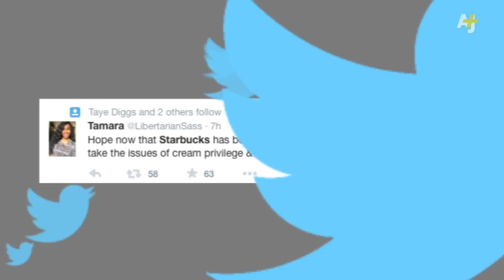Starbucks Barista: 'Want To Talk About Race?'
Starbucks CEO Howard Schultz wants to tackle the tough topic of race relations with a dialogue at your local Starbucks. Starting this week, Starbucks baristas will have the option to hand customers cups on which they’ve handwritten the words “Race Together” to kick off a discussion about race.